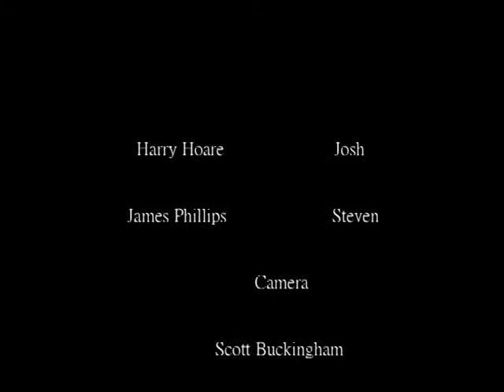Venator - Short College Film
This is for my BTEC Media -Video course at college, I did it in 6 weeks (1 week pre-production, 3 weeks filming and 2 weeks editing). This was my own personal project, no group except from the help of some people in my class for the actors I needed.

It had to be from 5-6 to minutes and squeezed it into the 5 min range, just about though the few seconds difference doesn't really matter. My video teacher also threw us a little film festival (premiere like event) and there I won 2 out 4 awards for my film.

Best Picture and Best Script.

Summary of my Movie: It's basically about a college student accidently summoning some demon that kills people one by one though you don't actually see it, I did have a small budget after all.

Soundtrack: The Dark Knight - "Why So Serious?"

Trivia: "Venator" Is Latin for 'Hunter'